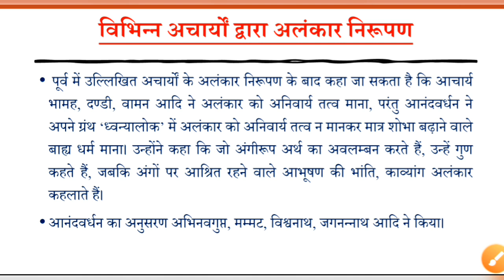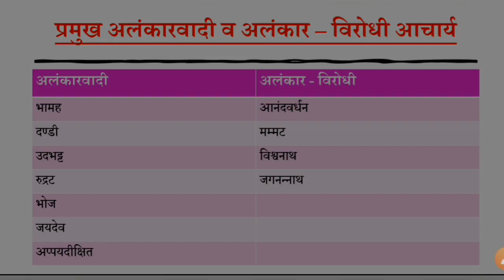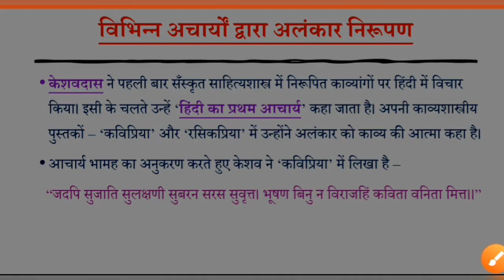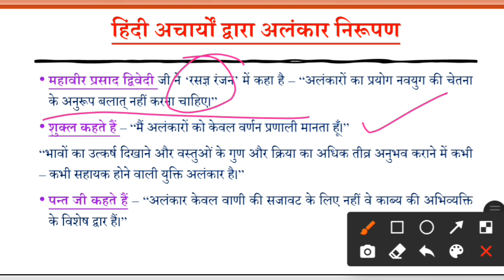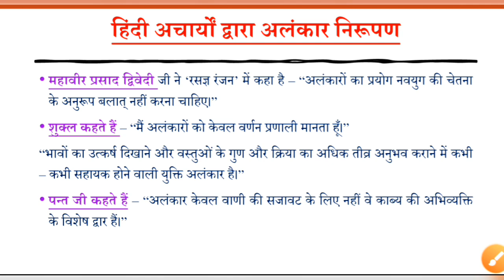अलंकार सम्प्रदाय : साहित्यशास्त्र|| जेआरएफ हिंदी 2021|| भारतीय काव्यशास्त्र : अलंकार सम्प्रदाय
इस विडीयो में हम यूजीसी नेट इकाई -3 साहित्यशास्त्र के अंतर्गत अलंकार सम्प्रदाय व अलंकार निरूपण के संदर्भ अचार्यों के मतों बारे में discuss कर रहे हैं।
शुक्रिया।